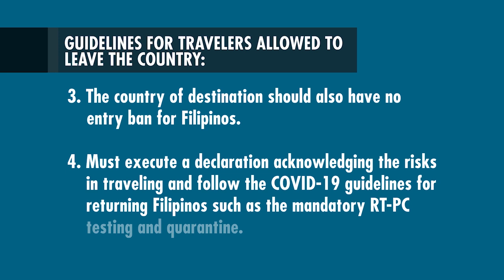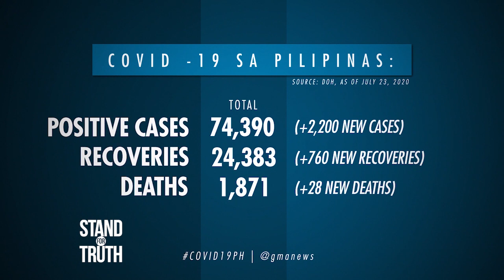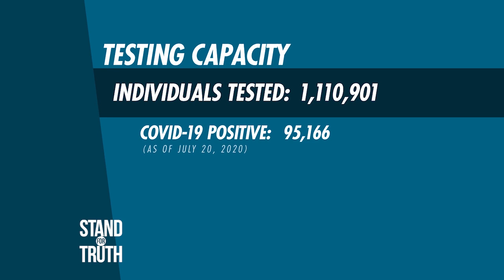Stand for Truth: Non-essential travel palabas ng Pilipinas, suspendido!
Sinuspinde ng Inter-Agency Task Force (IATF) ang non-essential travel palabas ng bansa. Isang kumpanya lang kasi ang pumayag na magbigay ng travel and health insurance na sakop ang rebooking fees at accommodation. Panoorin ‘yan at ang ilan pang mga balita sa video na ito.